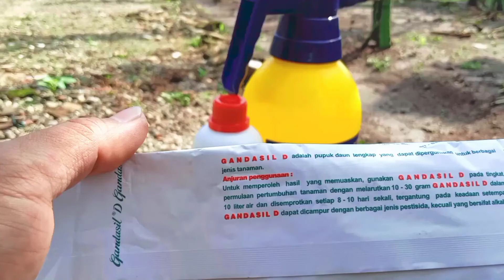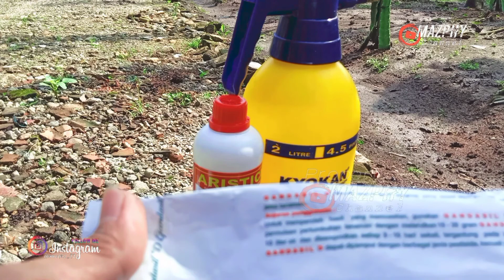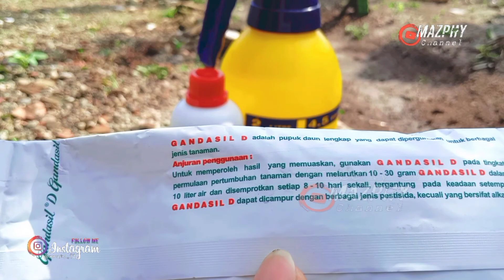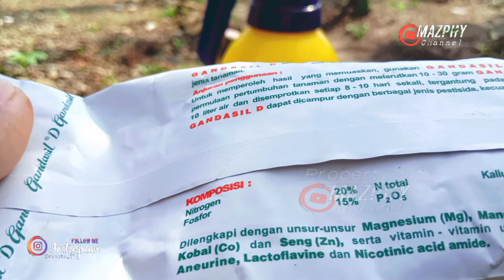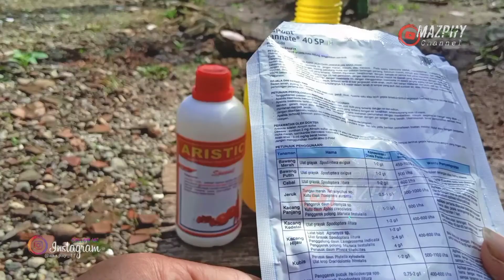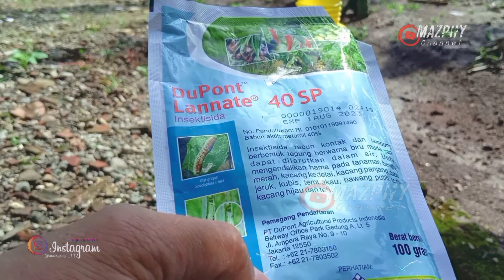CARA APLIKASI GANDASIL D UNTUK PERTUMBUHAN BUAH NAGA